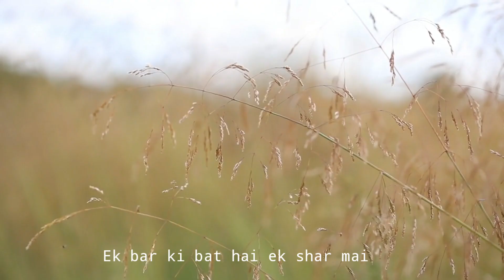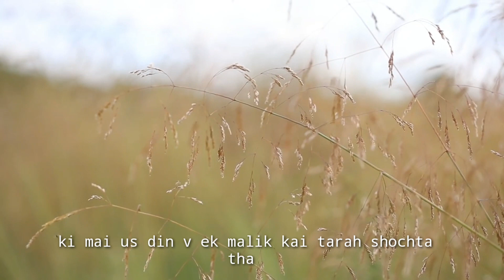अपनी सोच को बदल और आगे बढ़। story of two boy best motivation video apni scho koo badal